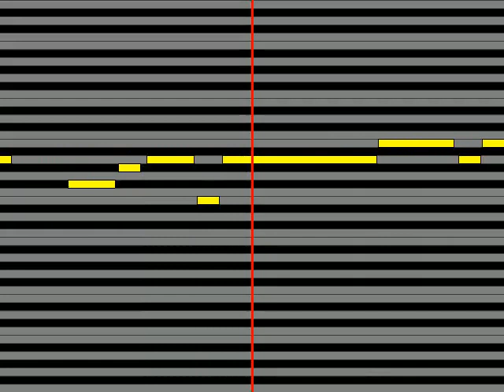【ガイドメロディ】 桃井さつき折笠富美子 Brand new Season